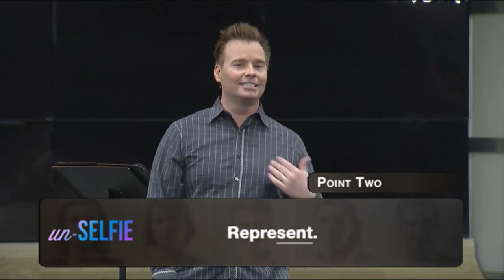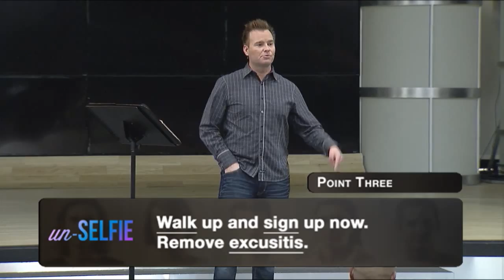Un-Selfie - No Show Weekend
Services at Church Unlimited are made possible because of the volunteers who sacrifice time and energy to serve every weekend. In this week of "Un-Selfie", Pastor Bil Cornelius talks about what church would be like with no volunteers.